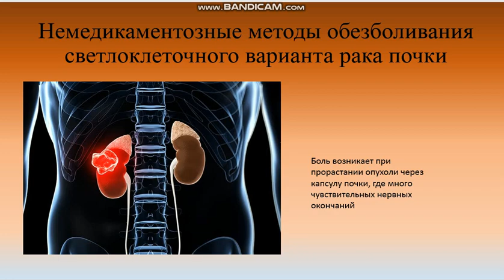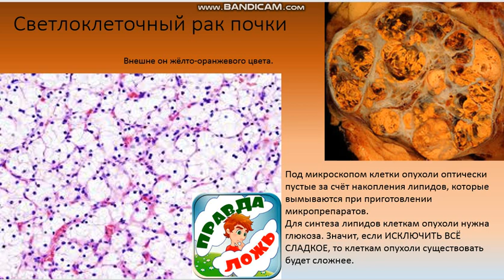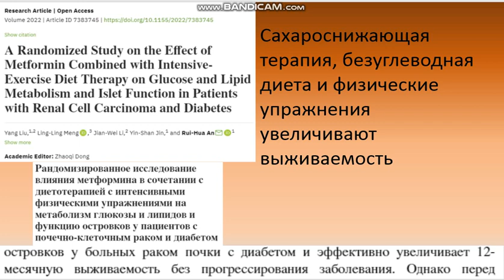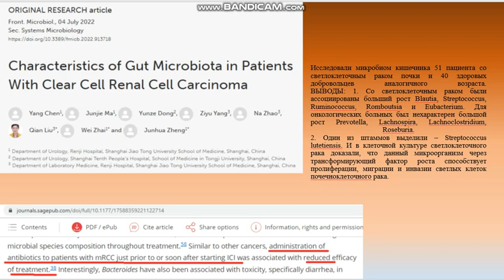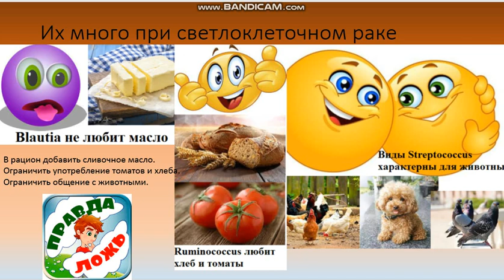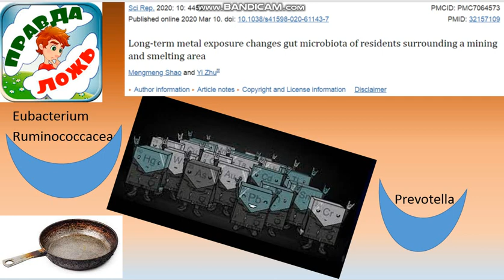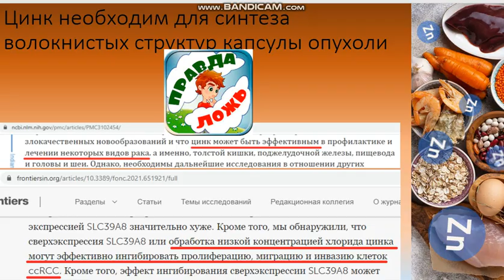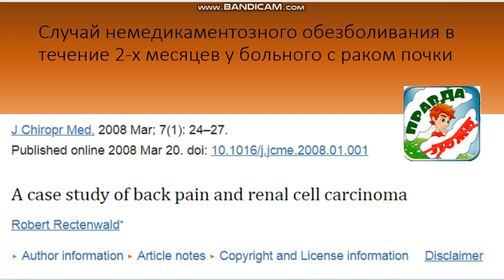Немедикаментозное обезболивание светлоклеточного рака почки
Реально ли обезболить рак почки без лекарств? В этом видео-обзоре Вы узнаете результаты научных исследований, опубликованных в рецензируемых журналах, и услышите мои логические умозаключенияо возможностях безлекарственного обезболивания. Заказать лекцию на любую медицинскую тему можно на сайте
главнаяценность.рф